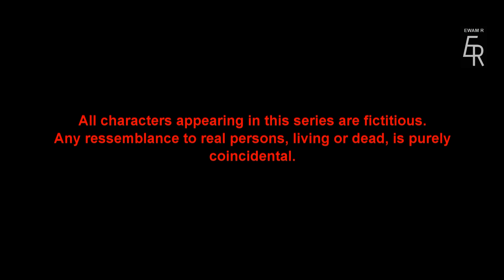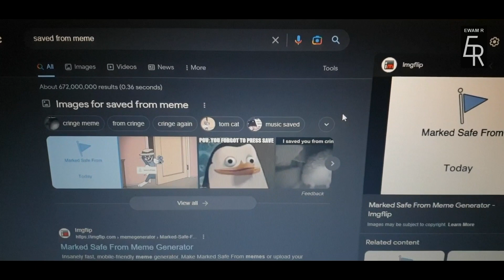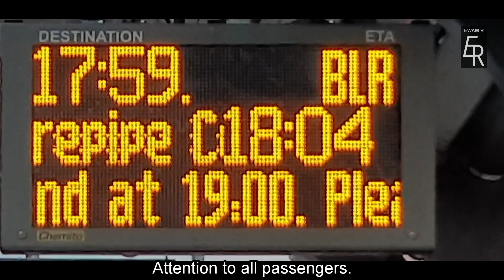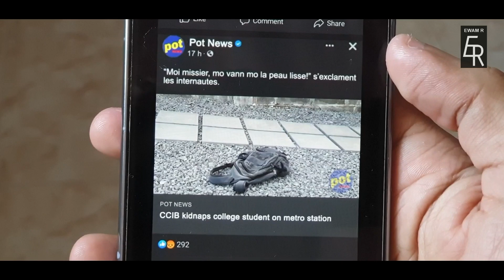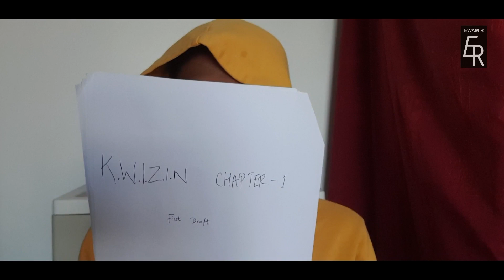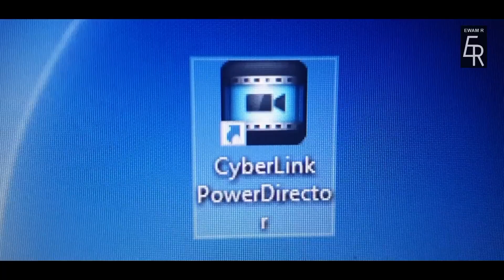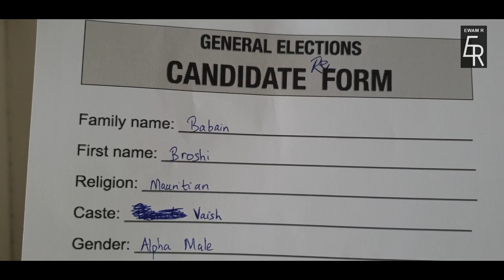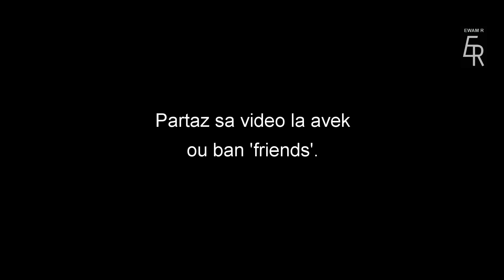Chatwa Cinematic Universe | EP 05 : CCIB | Season Finale | Ewam R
Memers in a small country fear abduction by a chatwa. Inspired by a somewhat true phenomenon.